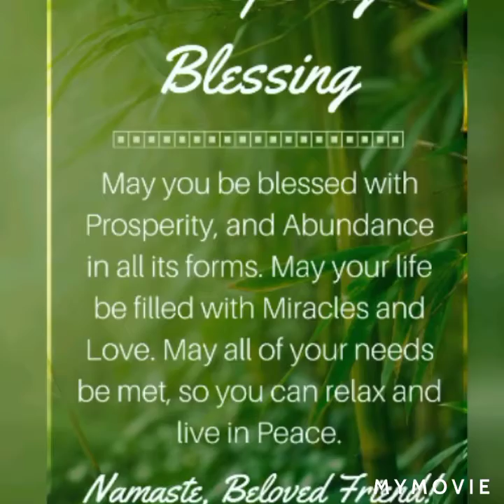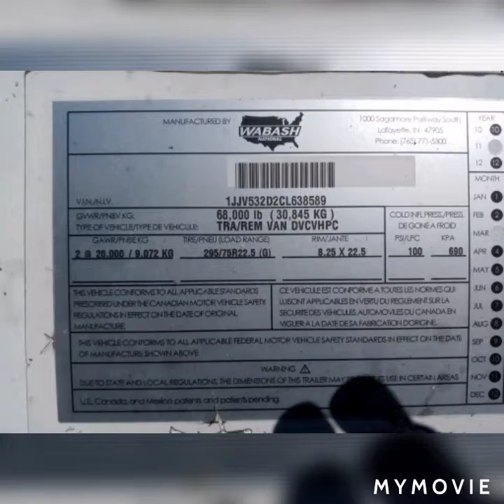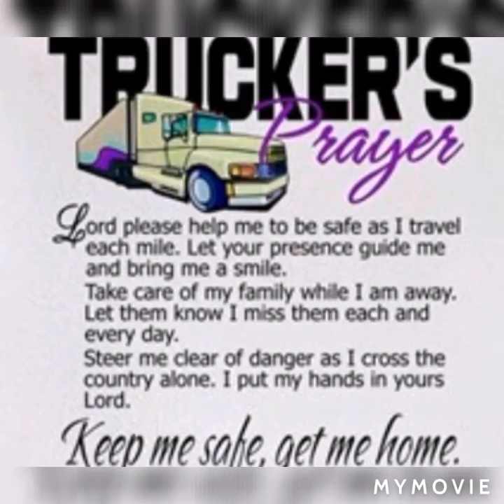"Heavydutytowing" "Mobiletruckrepair"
Semi trailer mobile repair